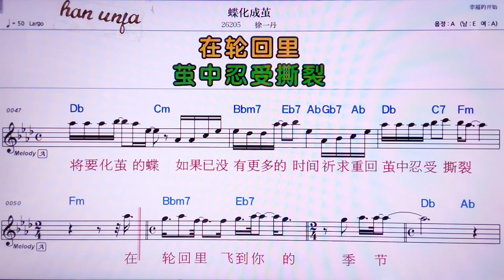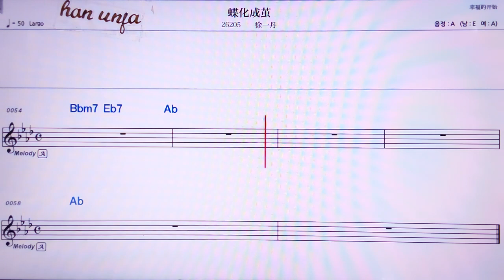💖디에화청지앤/쉬이딴 👍MR,노래방, 악보, 코드,Karaoke With Sheet Music